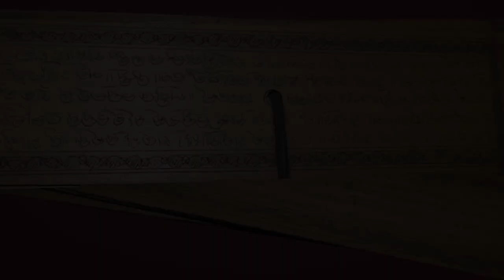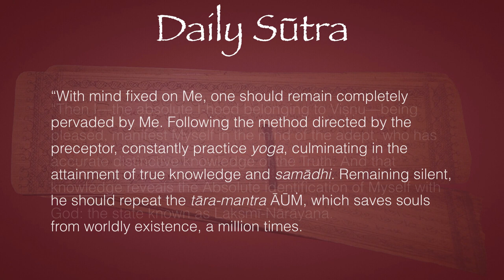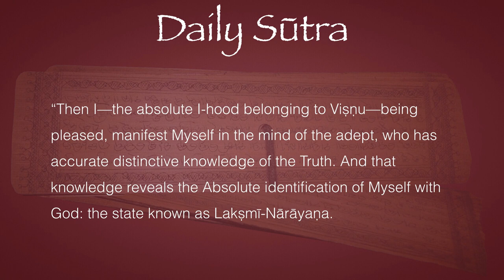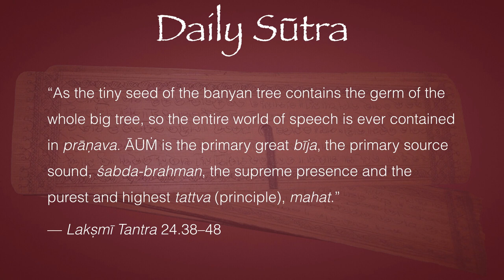Daily Sūtra 23—The Glories of ĀŪṀ (Lakṣmī Tantra 24.38–48)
“With mind fixed on Me, one should remain completely pervaded by Me. Following the method directed by the preceptor, constantly practice yoga, culminating in the attainment of true knowledge and samādhi. Remaining silent, he should repeat the tāra-mantra ĀŪṀ, which saves souls from worldly existence, a million times.

“Then I—the absolute I-hood belonging to Viṣṇu—being pleased, manifest Myself in the mind of the adept, who has accurate distinctive knowledge of the Truth. And that knowledge reveals the Absolute identification of Myself with God: the state known as Lakṣmī-Nārāyaṇa.

“Such an adept becomes liberated while still alive (jīvanmukta), sanctifies the world with his glance, and all his mantras—both popular and Vaidik—become efficacious. He becomes a master of the Vedas, in all other sciences, in all yoga systems and in the knowledge of sacred places.

“All methods of application of all mantras are in fact an application of prāṇava, ĀŪṀ. The three vyāhṛtis—bhuḥ, bhuvaḥ and svaḥ—emanate from its three letters. The sāvitṛi-gāyatrī, the all-purifying mantra, emanated from its feet. From Sāvitṛi's feet emanate the three Vedas: Ṛk, Yajus and Sāman. Thus all speech, both secular and Vaidik, consists only of the prāṇava.

“As the tiny seed of the banyan tree contains the germ of the whole big tree, so the entire world of speech is ever contained in prāṇava. ĀŪṀ is the primary great bīja, the primary source sound, śabda-brahman, the supreme presence and the purest and highest tattva (principle), mahat.” — Lakṣmī Tantra 24.38–48